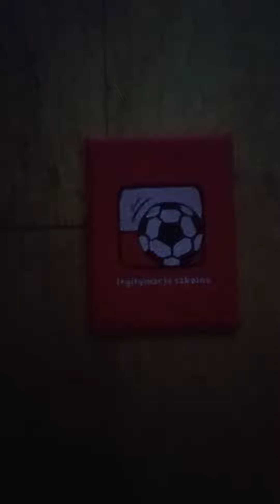etui na legitymacje